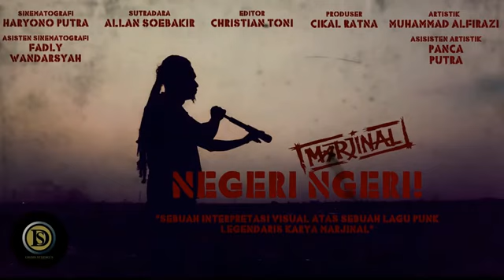Negri Ngeri "Marjinal"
Indonesian punk rock